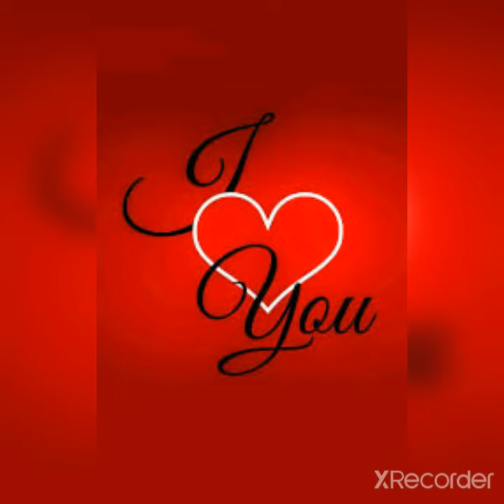Harrdy Sandhu Backbone jaani B praak Status and Song 😔 😂😊😊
Song Name -Harrdy Sandhu Backbone jaani B praak

Tu mere val takdi raweh
Na meri tere taun nazar hatdi
Main tera aan blood goriye
Tu backbone jatt di

Main ho gaya deewana balliye
Tu hoke shadayi firdi
Ghar diyan kandah utte ni
Mere poster layi firdi
Das tere bina samjhugi
Feeling haye kaun jatt di

Main tera aa blood goriye

Ni tu vekhdi taan ja
Halle hoyi shuruaat
Tere pichhe ki-ki karda
Ni main tere layi kamawa
Paisa tere te uddavan
Paisa baby mera jee karda

Aun taan tu marjaaniye
Kadde vi ni kuj mangdi
Porsche plan kar layi
Main tere layi black rang di
Main vi tenu khush rakhda
Tu vi Jaani khush rakhdi